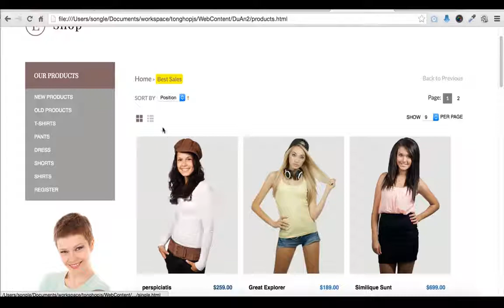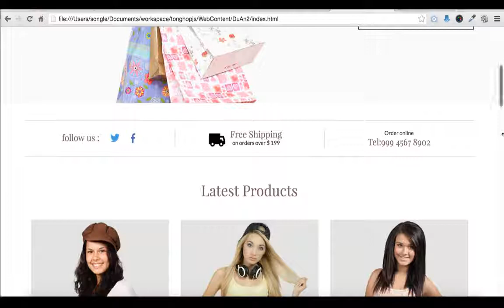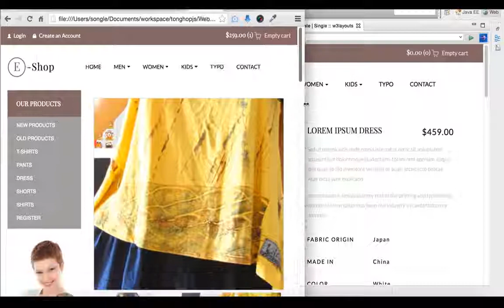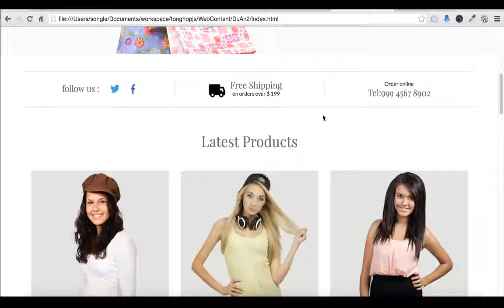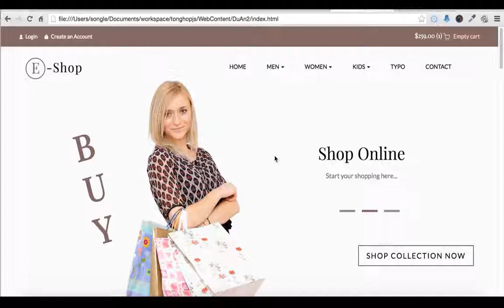Hướng Dẫn Học Bootstrap Framework Buổi 11 - Thiết Kế Đồ Án Web Công Ty II- Phần 1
Hướng Dẫn Học Bootstrap Framework Buổi 11
Thiết Kế Đồ Án Web Công Ty II